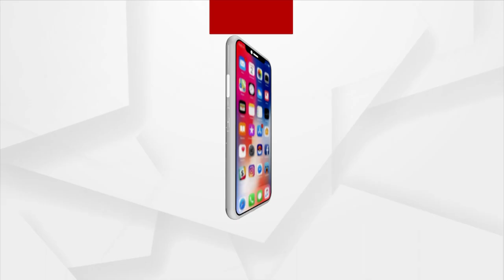ରାଉରକେଲାର ବିଜେପି ପକ୍ଷରୁ ମୌନ ପ୍ରତିବାଦ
ପଞ୍ଜାଵରେ ପ୍ରଧାନମନ୍ତ୍ରୀ ନରେନ୍ଦ୍ର ମୋଦିଙ୍କୁ ସୁରକ୍ଷାରେ ତ୍ରୁଟି ଯୋଗୁଁ ଯେଉଁଭଳି ଭାବେ ଅସନ୍ତୋଷ ଦେଖାଯାଇଛି । ଏନେଇ ସରାରାଜ୍ୟରେ ବିଜେପି ପକ୍ଷରୁ ପ୍ରତିବାଦ କରାଯାଇଛି । ଆଜି ରାଉରକେଲାର ପାନପୋଷ ଛକ ନିକଟରେ ବିଜେପି ପକ୍ଷରୁ ମୌନ ପ୍ରତିବାଦ କରିଛନ୍ତି